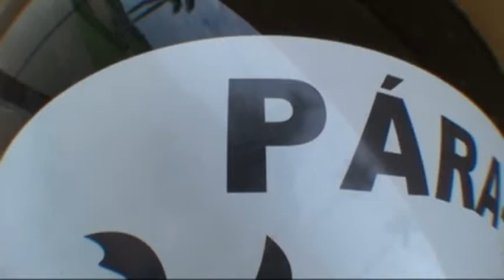Salto duplo Renata Souza 12-02-2013 (handycam)